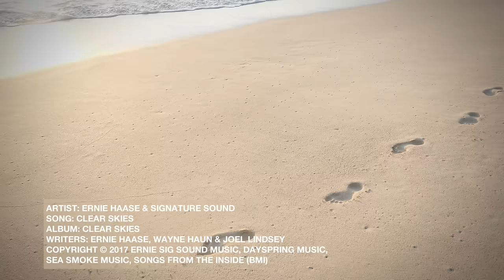Ernie Haase & Signature Sound - "Clear Skies" [Official Music Video]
Ernie Haase & Signature Sound release their second music video from their new "Clear Skies" album.  The follow up video to "Give Me Jesus" is the title cut "Clear Skies". This was filmed in Fort Myers Beach, Florida.

Ernie, along with fellow writers Wayne Haun & Joel Lindsey, penned this song as a fun yet inspirational tune to encourage everyone to remember "Weeping may endure for the night but Joy comes in the morning." (Psalms 30:5)

“Clear Skies”
Written by Ernie Haase, Wayne Haun and Joel Lindsey

Lyrics:
Long are the nights when you’re lonely
Tough are the days filled with pain
Sometimes this life gives you thunder
And then you get caught in the rain

Take it from someone who’s weathered
More than a couple of storms
There might be sadness around you
But joy will soon knock on your door

I see clear skies coming and it won’t be long
I see sunshine after the clouds are all gone
You may be crying all night
But God’s gonna send down a Heavenly light
I see clear skies coming and I know it won’t be long

So go on and laugh at the bad times
Some things are out of your hands
When life throws a lot of stuff at you
turn up the music and dance